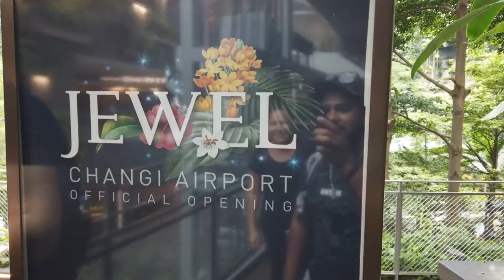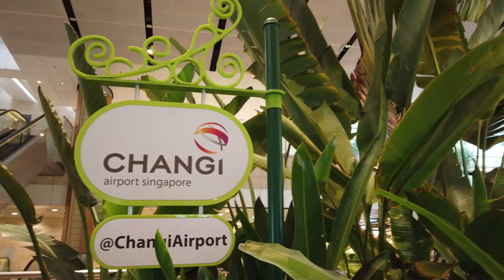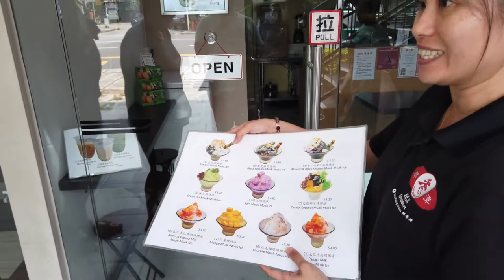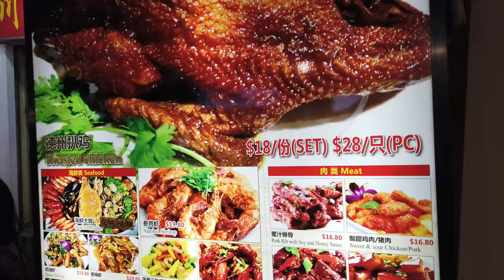Things to do in Singapore 🇸🇬 Travel Guides & Tip 👫 Travel vlog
How to spend a day and a half in Singapore... 🇸🇬

Singapore is an island country in South East Asia. 15th smallest country in the world.  Singapore is modern,  very green, clean, and beautiful.

This travel guide to Singapore will show you things to do, where to go, and how to make the most of your visit to this incredible city.

00:39 See Beautiful Changi Airport
02:10 Singapore Things to do
03:51 Visit Marine bay sands
05:03 Garden by the bay
06:34 Merlion
07:13 Enjoy Sentosa Island
10:01 Visit Chinatown Temples
11:49 Geylang Area
11:19 Chinatown Street food
06:45 | 09:29 Geylang Street Foods and many more.. 😜

Enjoy the World 🌎

Our Camera Tools